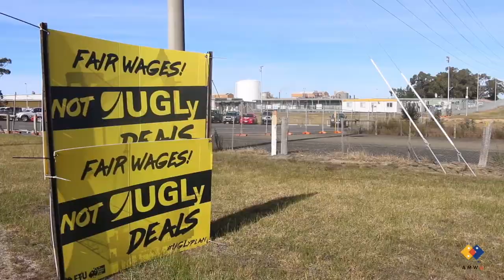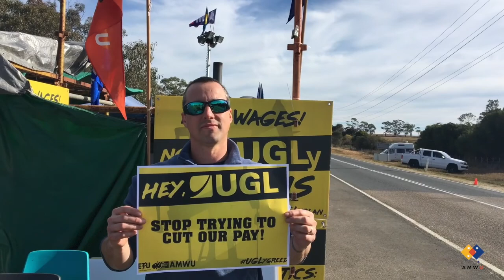Esso UGL draft 2